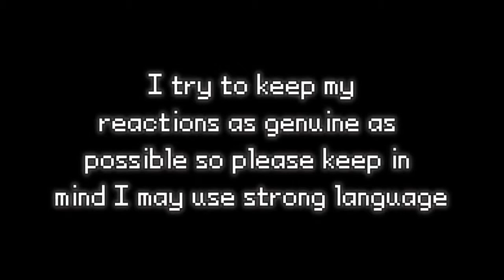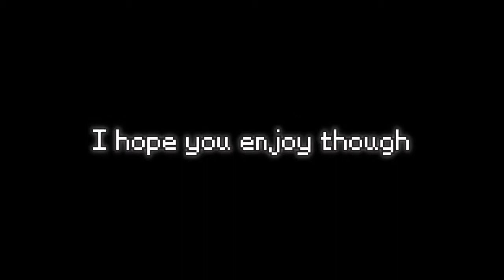Incoming Rage: The Addams Family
It's a good thing I didn't have face cam, because I was so angry I dropped my controller while my astros flew off my head from my anger flailing